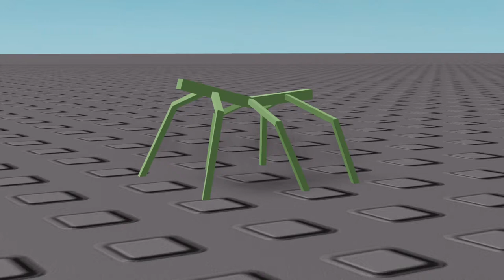No more stick bug